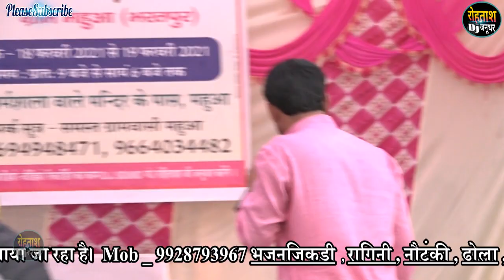महुआ सिनपिनी 2021 जिकडी भजन दलवीर ब्रजवासी ने मचाई धूम // Dalveer Brajwasi jikdi bhajan 2021 mahua